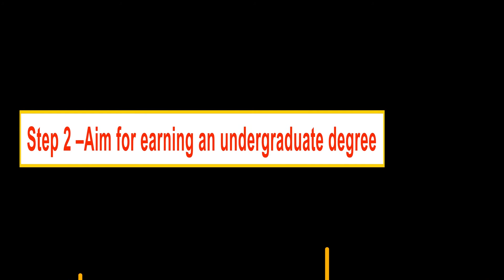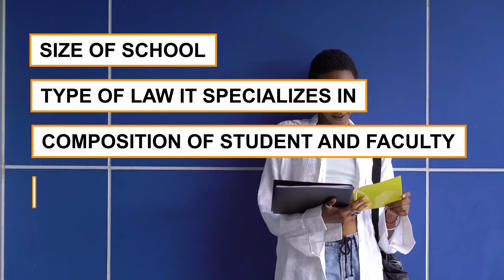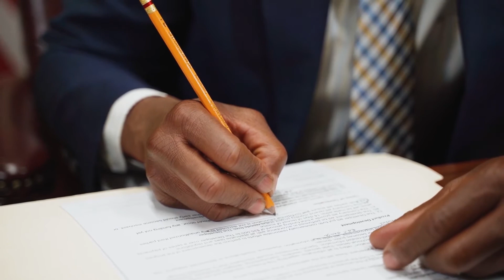How to Become a Lawyer? | Career Goals | Hello Study Global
Do you aspire to be a lawyer after studying abroad? Don't worry! Watch this video to learn about the whole process from education to getting licensed as a lawyer.

Timestamps
Introduction - 00:00
Skills Required to be a Lawyer - 0:41
Step 1 - Free to Chose Any Stream - 1:07
Step 2 - Aim for Earning an Undergraduate Degree - 1:49
Step 3 - Write the LSAT - 2:38
Step 4 - Apply to Law Schools - 3:20
Step 5 - Get Licensed to Practice Law - 4:51

Do tell if you have any doubts in the comment section!

HSG is a one-stop destination for all your study abroad needs. We provide Online training (in GRE, SAT, GMAT, ACT, LSAT, PSAT, IELTS, and TOEFL) and counselling services to students for a global career. We also help students in all admission related queries and assist them in the entire journey of securing admissions to their dream university.